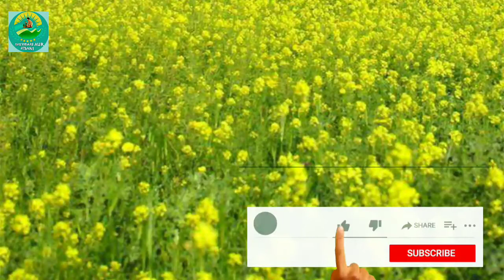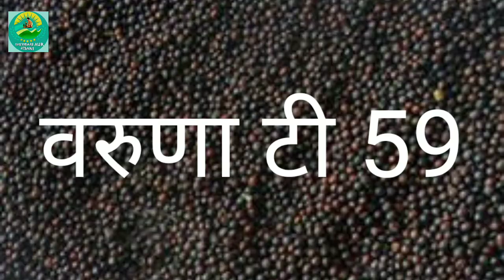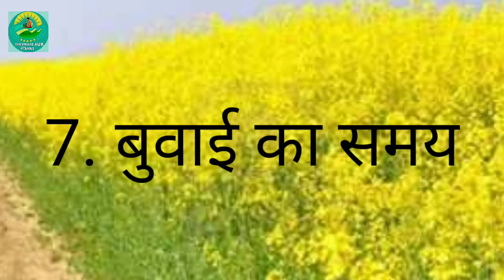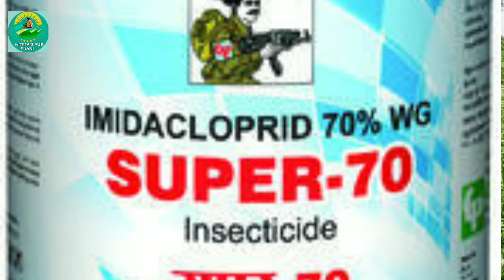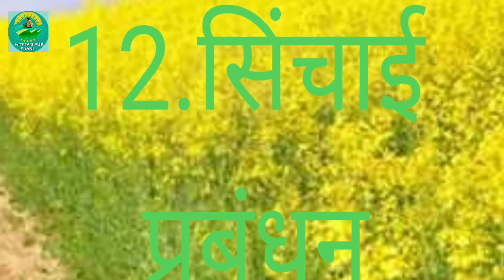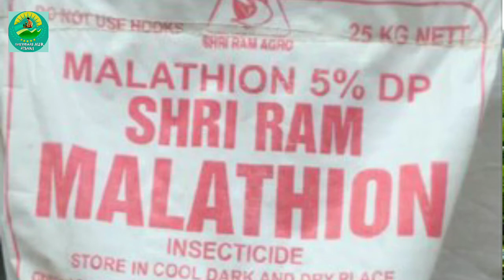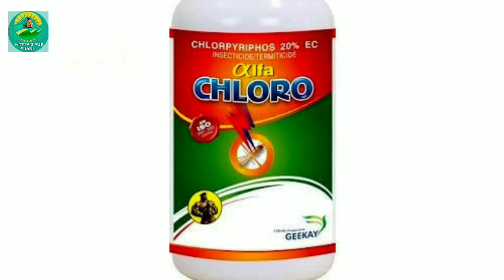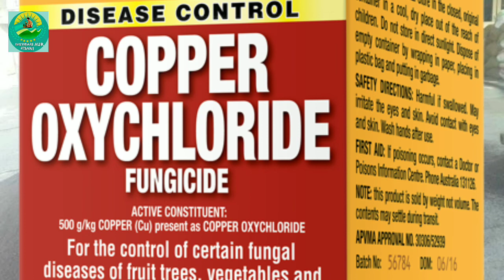सरसों की वैज्ञानिक विधि से खेती। सरसों की खेती की पूरी जानकारी।farming of mustards oil.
नमस्कार किसान भाइयों देखिए इस वीडियो में सरसों की खेती की पूरी जानकारी और ले ज्यादा लाभ।